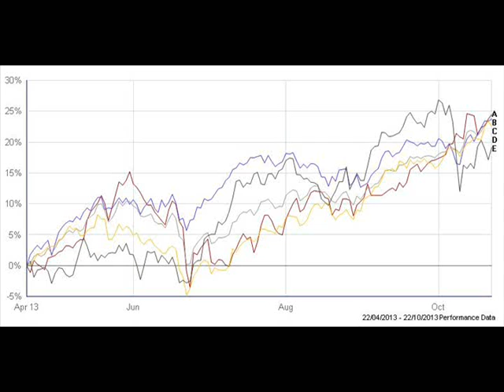過去6個月最高回報